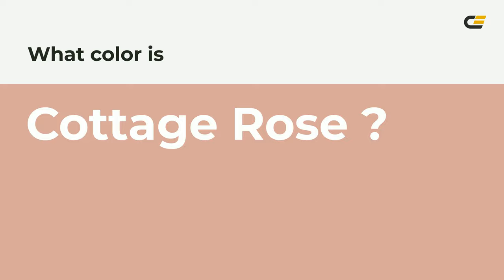Cottage Rose color d9a89a hex color - Red color - Cool color d9a89a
What color is Cottage Rose ? d9a89a hex color - Red color - Cool color d9a89a

Hex d9a89a Color Code is also known as Cottage Rose color.

Hex d9a89a Color code in RGB color code model is created after adding 85.10% red color, 65.88% green color and 60.39% blue color.
Hex d9a89a Color code in CMYK color (process color) code model is generated after subtraction of 0% cyan, 22% magenta, 29% yellow and 14% black.